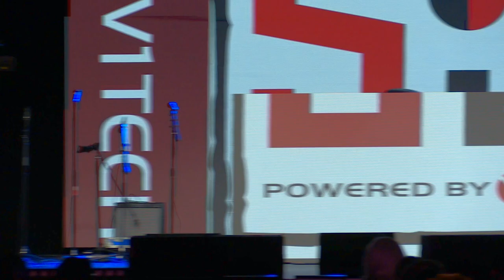Cosplay Contest Skits (San Japan 2023)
0:00 - Intro
0:18 - Sakura Wars - Sakura Shinguni - Best Skit (Novice)
3:57 - D4DJ - Kokoa Shinomiya
6:34 - Love Live! Superstar!! - My Melody Chisato, Hello Kitty Kanon, & Cinamaroll Keke - Best Skit (Journeyman)
10:56 - Love Live! Nijigasaki - Karin Asaka & Ai Miyashita
15:07 - Love Live! Nijigasaki - Shizuku Osaka (Briar Rose)
17:35 - Love Live! - Sarah Kazuno & Leah Kazuno
21:35 - Legend of Zelda: Tears of the Kingdom - Princess Zelda - Best Skit (Master)
24:43 - Hypnosis Mic - Kuko Harai & Ichiro Yamada
27:51 - Vocaloid - Kagamine Rin - Judge’s Award (A.K.Wirru)